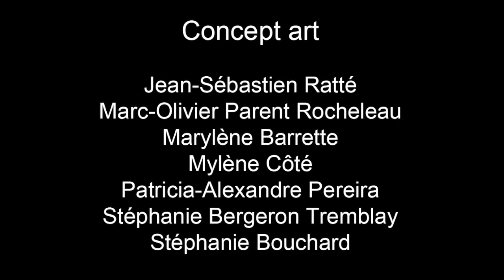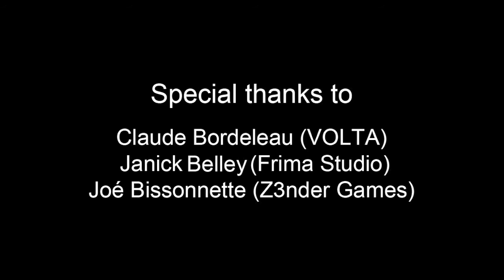ENDI Tank Battle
The National Institute of Digital Entertainment is proud to bring you ENDI Tank Battle !

Take the opportunity to play a funny arcade-oriented fighting game in a full toyish 3D environment:

- Drive various types of tanks in many surprising environments that will remind you of your childhood;
- Fight enemies with various personalities, specific strengths and weaknesses;
- Complete 15 missions with specific goals;
- Try our three intuitive control modes;
- Experience astonishing soundtracks and FX (try the voices FX !);
- Publish your accomplishments on Facebook and challenge your friends.

Will you be the next kindergarten king ???

Located in the heart of Quebec City, the National Institute of Digital Entertainment offers a unique opportunity for students to get training in video game development. In addition to receiving mentoring by outstanding professionals from the video game industry, the students will work on developing and publishing an original game during 12 weeks in an Agile (scrum) video game environment. The students also get one week of immersion at one of our corporate members (Beenox, Frima Studio, Longtail Studios, Sarbakan, Ubisoft).